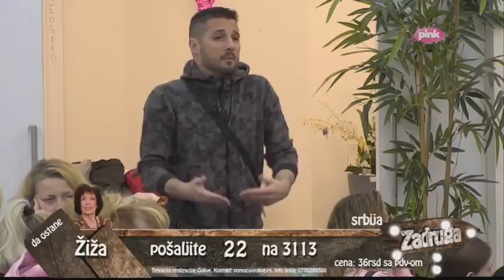Zadruga - Marku se sviđa Sloba? - 25.02.2018.